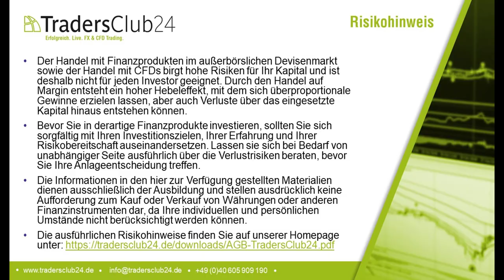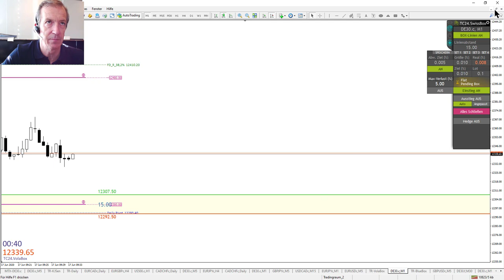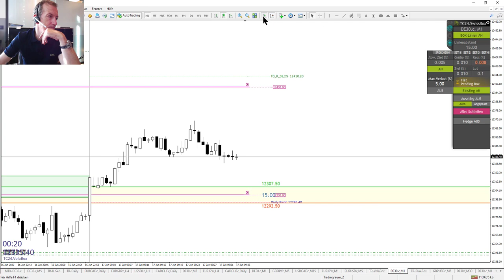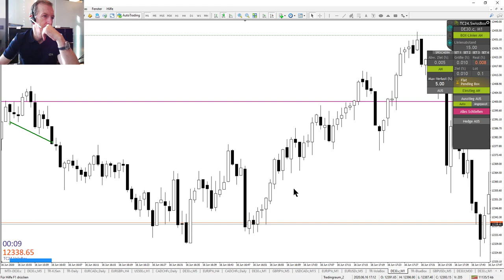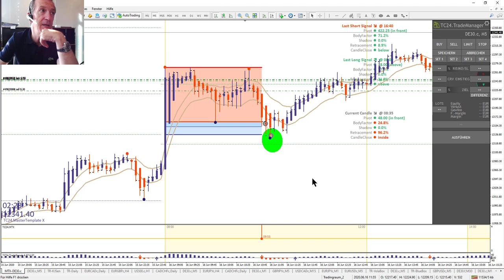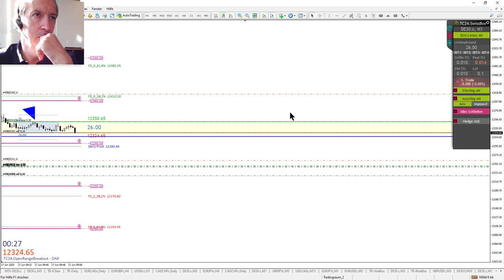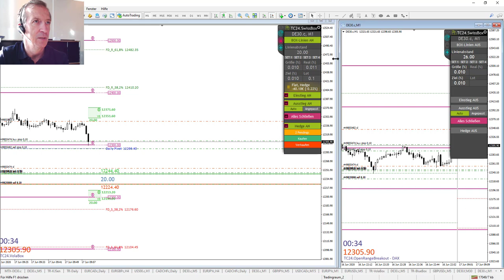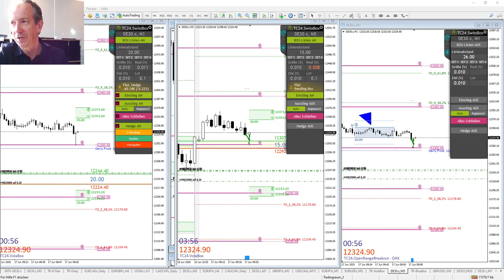TradersClub24 Dax Open Range Breakout Live Trade am 17.06.2020 Daytrading Forex